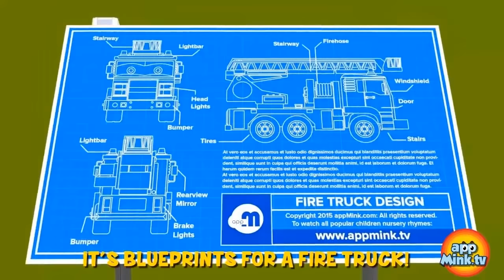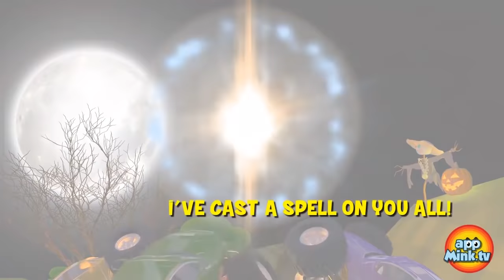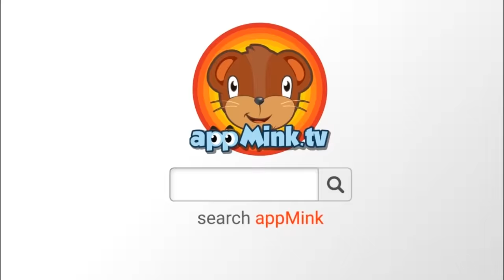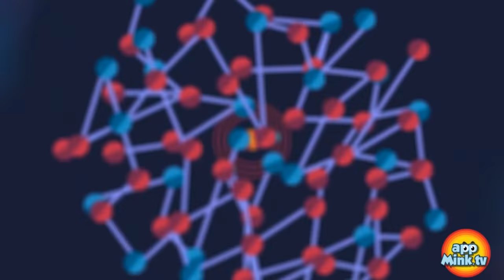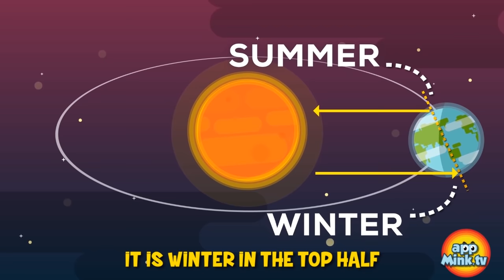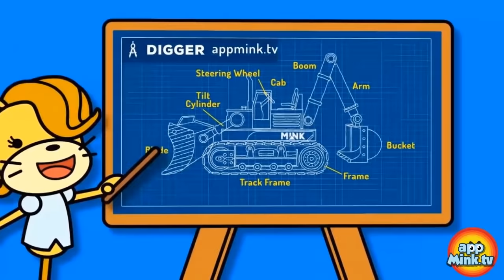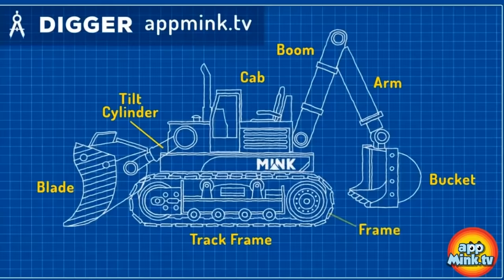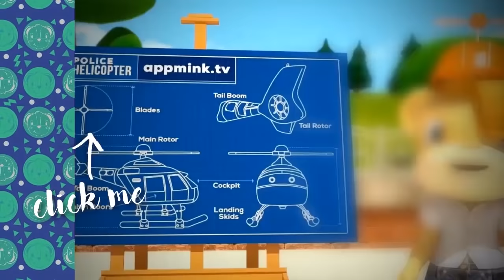appMink School Bus | Police Car Fire Rescue | Monster Truck Steam Train Kart Racing kids videos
appMink School Bus | Fire Truck & Police Car Fire Rescue | Monster Trucks | Garbage Truck | Steam Train | Kart Racing | ESL English Learning video for kids

=== appMink kids video children animation playlist 100 mins ===

1: Wheels On The Bus Go Round And Round, Little Pig Goes To Town - Bus Cartoon for Kids
2:  appMInk Fire Truck & Police Car Fire Rescue | Save Cat & Learn English | ESL video for kids
3: appMink Build a Fire Truck - Fire Trucks Cartoons for kids
4: Scary Monster Trucks Trick or Treat - appMink Halloween Animation for Kids
5: Appmink Team Police Chase Part 1 | Police Car & Police Helicopter - appMink Playlist 40 mins
6: Garbage Trucks for children - Colors & Shapes kids learning videos
7: appMink build a Steam Train - steam locomotive toy movies for children
8: Monster Truck School Bus Fire Truck Construction Toy Truck Cars Race go Kart Racing Kids Animation
9: appMink build a Tractor - farm machine cartoon for children
10: appMink Awesome Vehicle Competition ft Monster truck & School bus - appMink playlist 70 minutes